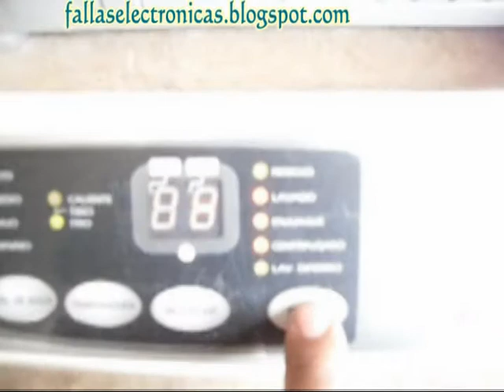Como probar tarjeta Electrolux ELAV-9700AI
Reparación de tarjeta de lavadora Electrolux, la prueba de funcionamiento, puntos de conexión.

que debemos hacer para probar las placas electronicas de lavadoras electrolux.

como debe testear o probar los circuitos electrónicas de las lavadoras electrolux.

los 5 puntos que tenemos que tener en mente para poder hacer una prueba a una lavadora.

para probar los circuitos electrónicos de las lavadoras electrolux podemos empezar por conectar y hacer pruebas básicas.